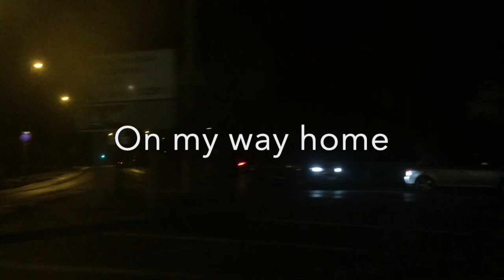LAST DAY OF BRIGHTON